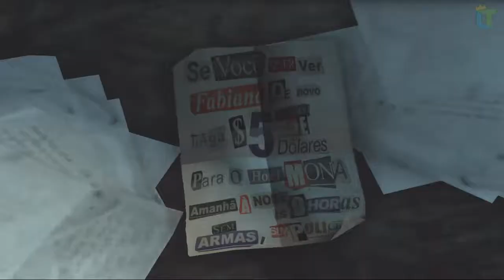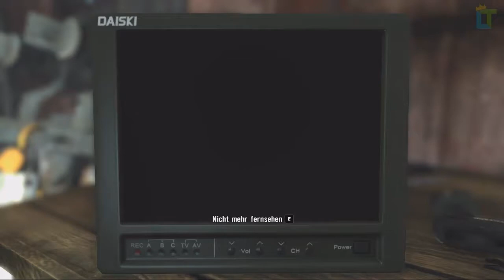Hafenrundfahrt // MAX PAYNE 3 #009 ✪ Let's Play mit LordToadLP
Max Payne 3 ist ein Third-Person-Shooter von Rockstar Games

Dir gefällt das LetsPlay und du willst noch mehr Gameplay

✪ WISSEN WANN WAS KOMMT
Du möchtest wissen, wann die nächste Folge von diesem
Let's Play auskommt? Hier erfährst du es!